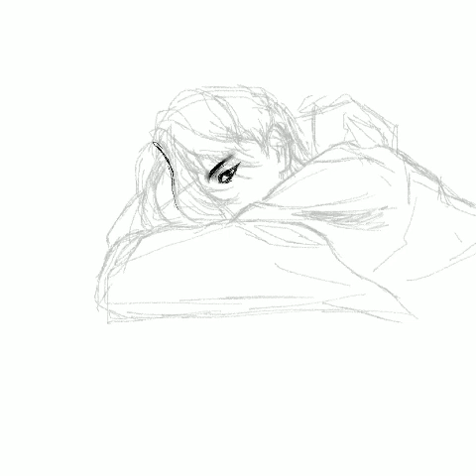[Procreate][Fanart|INTO1 Daniel Zhou] So I decided to start a new road...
App: Procreate.